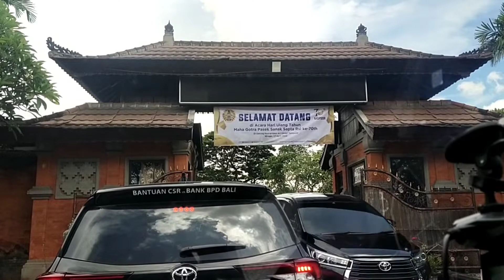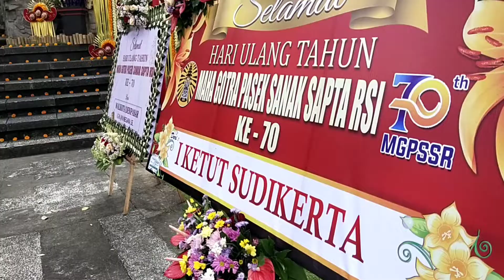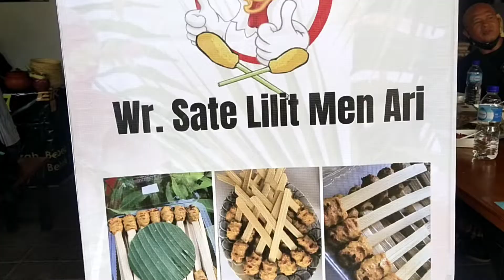WISATA KULINER || Art Center Bali || Pameran Bali Bangkit